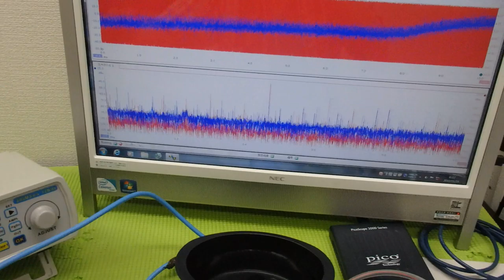超音波プローブの発振制御による振動評価技術 ultrasonic-labo